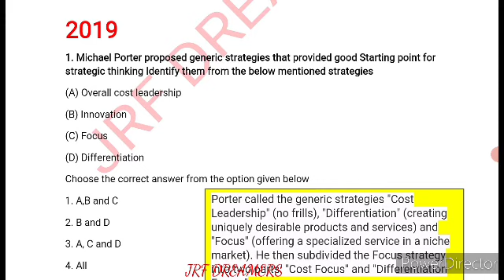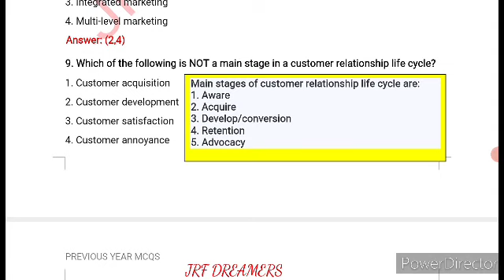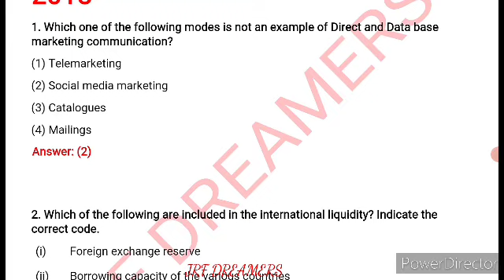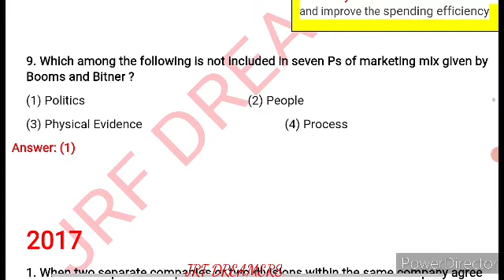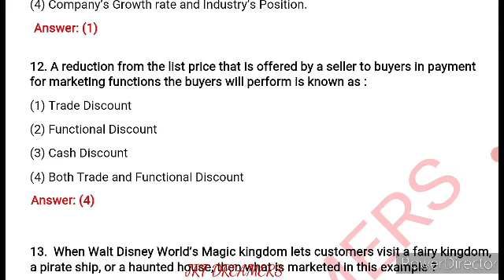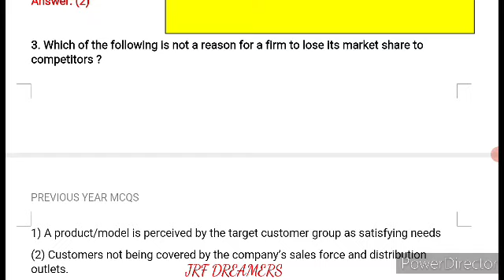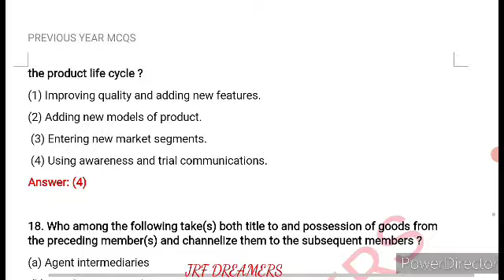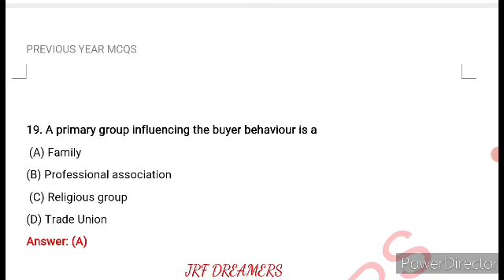MARKETING MANAGEMENT (UNIT-8)| PREVIOUS YEAR MCQS |UGC NET COMMERCE | 2015 TO 2019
Hello Friends,
Topic : complete previous year mcqs of nta ugc net commerce